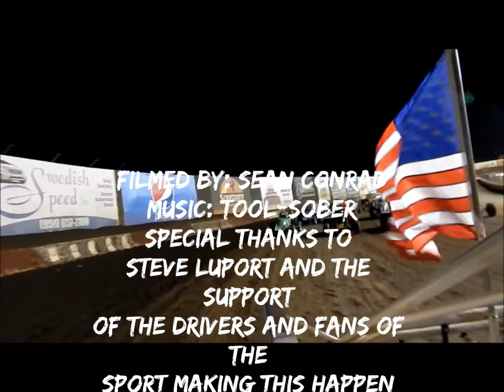Salute To Indy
A Very exciting night Indeed Lots of Bumping and Banging Every Lap Of Every corner Not A Lot Of Cars as Usual but that didnt stop The Most Exciting Racing of 2017 so far But One More Stop at The PAS On June 24th Before the big Move Hope you Guys Enjoy The video and Like and !!!SUBSCRIBE!!! For more Sprint car videos and Content